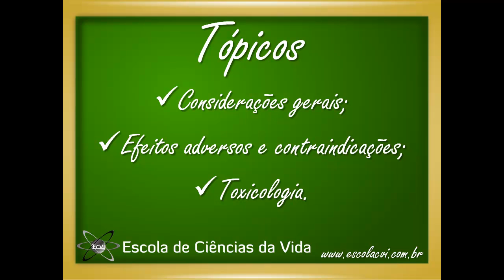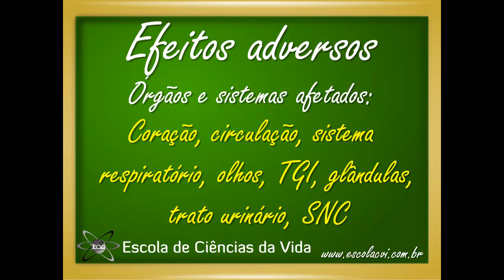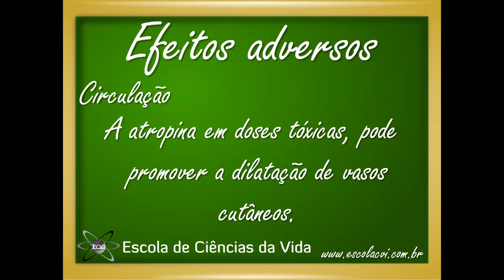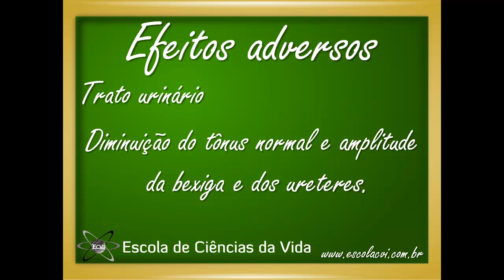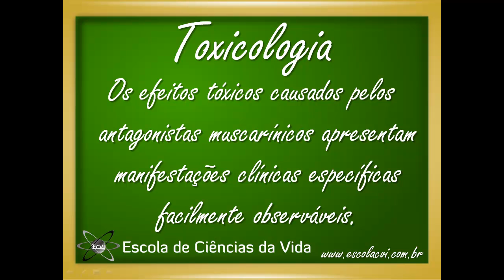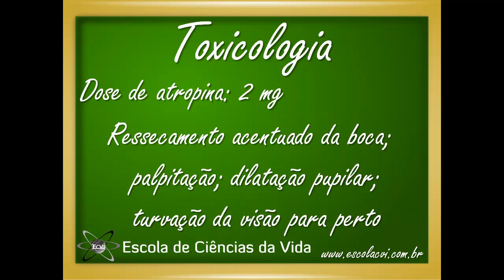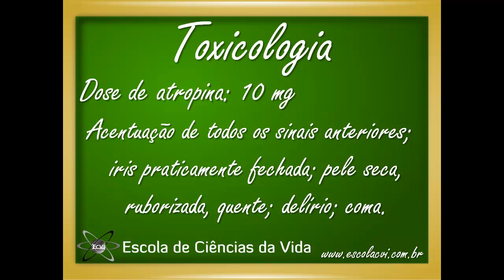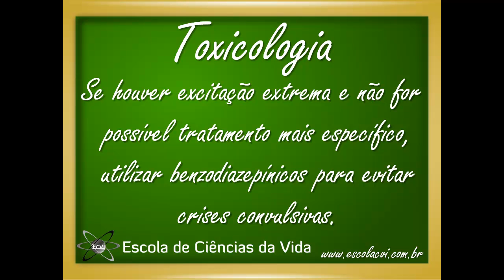Farmacologia: Aula 17 - Antagonistas muscarínicos - efeitos adversos e toxicologia